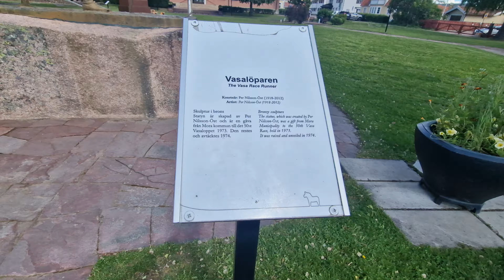Vasalöparen Staty i Mora.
Fin staty i Mora.